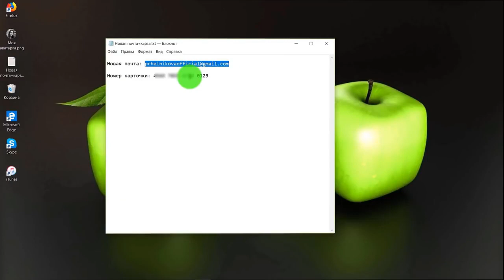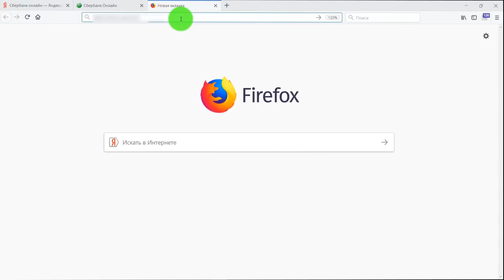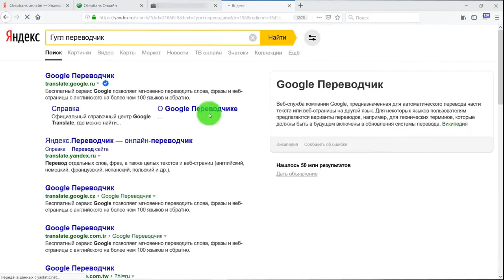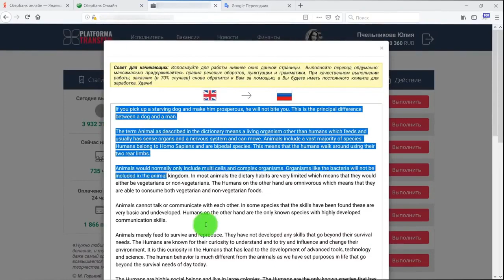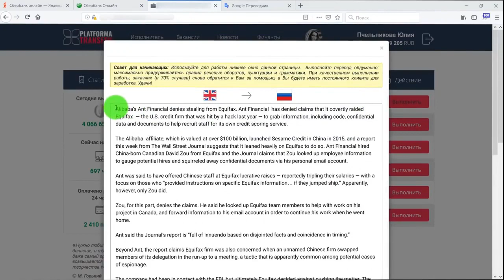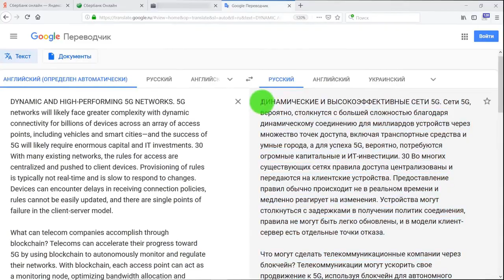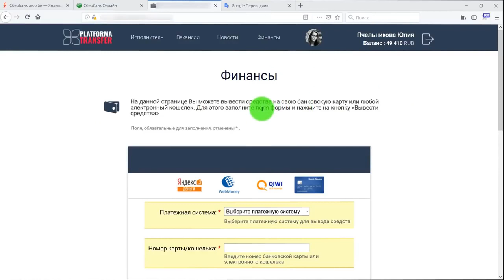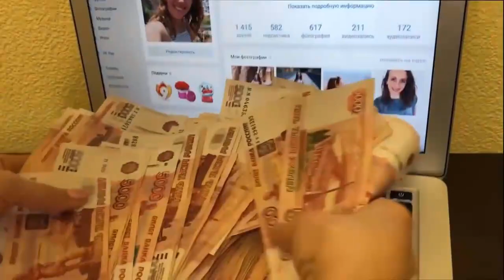НОВЫЙ ЗАРАБОТОК В ИНТЕРНЕТЕ 2021 БЕЗ ВЛОЖЕНИЙ!!! КАК ЗАРАБАТЫВАТЬ В ИНТЕРНЕТЕ ДЕНЬГИ#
Деньги есть! © — это еженедельный ютуб сериал, происходящий в реальном времени. Меня зовут Чередников Игорь и я зарабатываю деньги в интернете! В каждом видео рассматриваю новые способ заработка. Оставляю ссылку на проекты в описании.